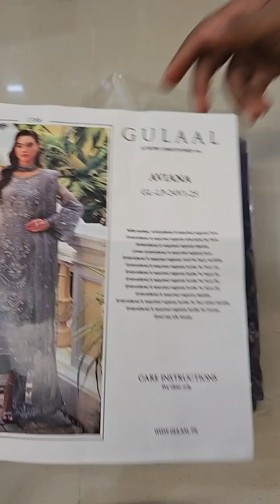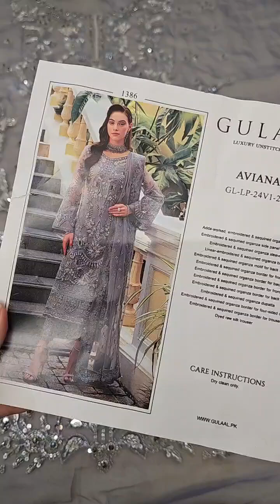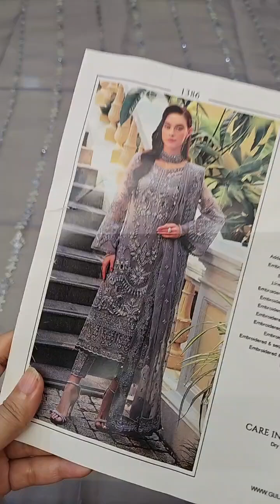Gulaal Luxury Wedding Couture Organza Hand Made Suits AVIANA